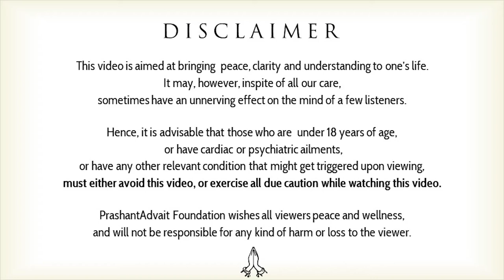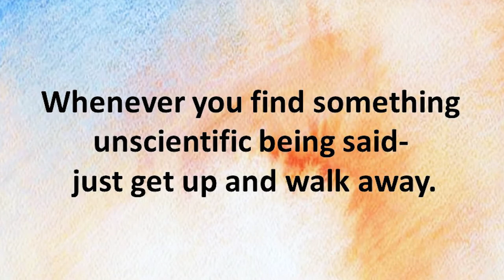Spirituality is scientific, and more || Acharya Prashant (2019)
Video Information:
Blessings from beyond, 10.8.19, Advait Bodhsthal, Greater Noida, India

Context:
~ What is difference between science and spirituality?
~ How science helps to spirituality?
~ How to recognize fake spirituality?